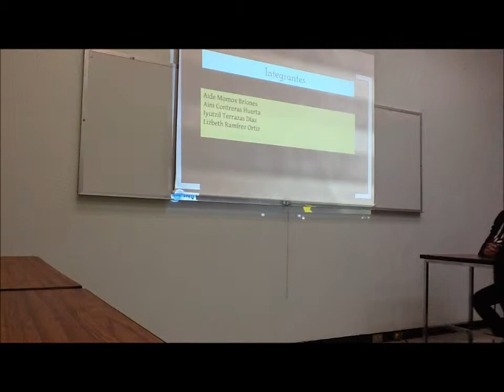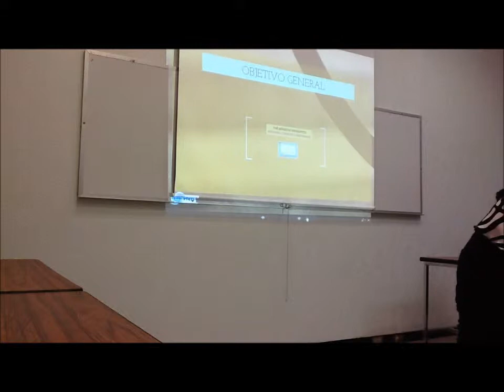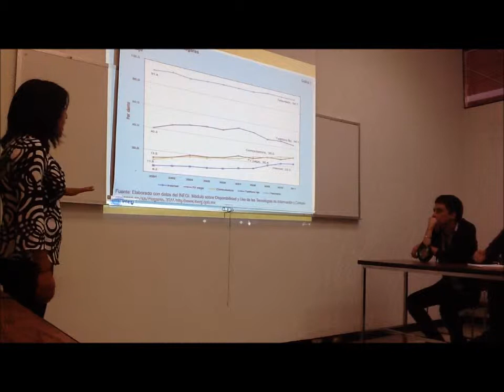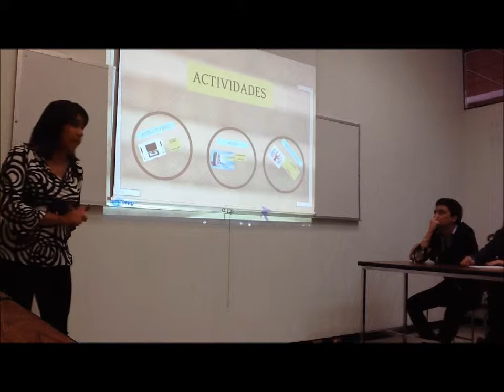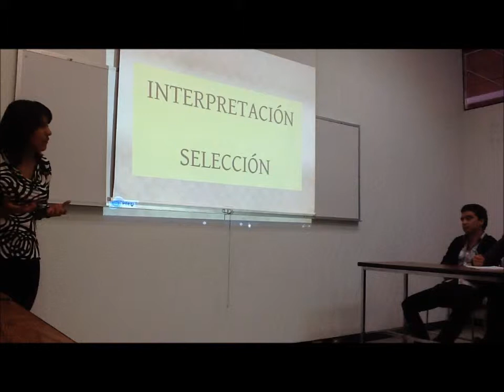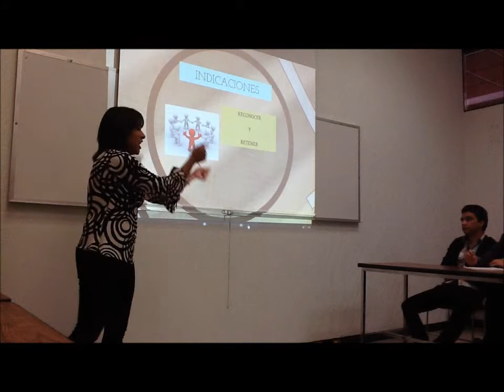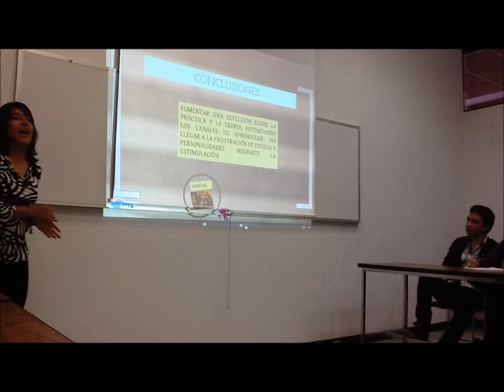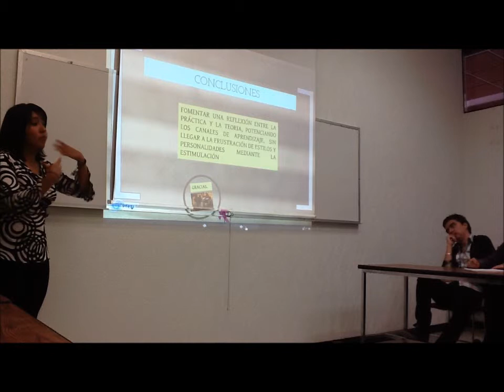Ojos cerrados...imaginación abierta - Aide Momox, Aini Contreras, Iyutzil Terrazas, Lizbeth Ramírez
Ojos cerrados...imaginación abierta - Aide Momox, Aini Contreras, Iyutzil Terrazas, Lizbeth Ramírez, Escuela Normal Superior Federalizada del Estado de Puebla ENSFEP, presentada en el 14o Congreso  Internacional y 17o Nacional de Material Didáctico Innovador. Nuevas Tecnologías Educativas. Universidad Autónoma Metropolitana, Rectoría General, 9 de septiembre de 2013